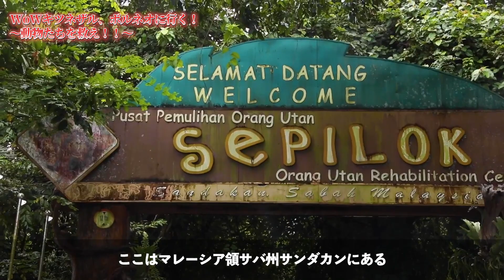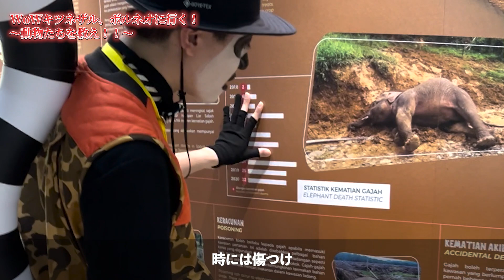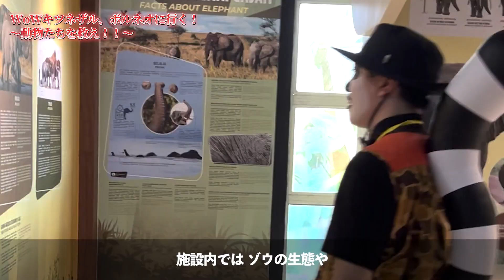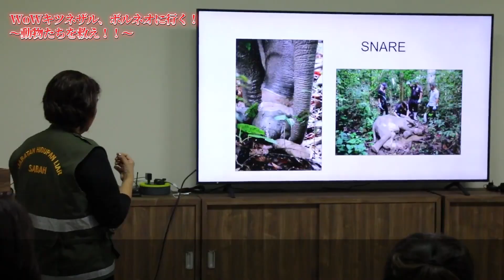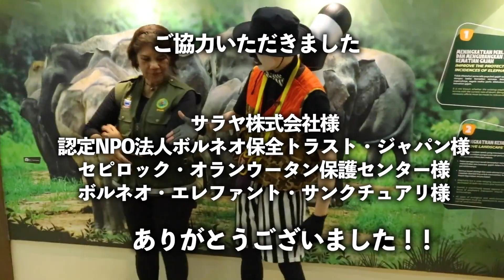【海外ロケ】ボルネオ島の生き物を守る人に会いに行く！【WoWキツネザルのヒーローになれるアカデミー】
今回のテーマは「ボルネオ島の生き物を守る人たち」です！

▼サラヤ株式会社様のボルネオ保全の活動はこちら

▼ボルネオ保全トラストジャパンの活動はこちら

▼WoWキツネザル グッズ販売中！
Tシャツや小物の購入はこちら

WoWキツネザルが直接あなたの名前を書くオリジナルタグの購入はこちら

このチャンネルのメンバーになって、WoWキツネザルのヒーロー仲間になろう！

このチャンネルは、WoWキツネザルが「地球」「自然」「動物」についてワクワクするような授業をする“地球を救うアカデミー”です。

ぜひみんなでWoWキツネザルを応援してヴィランに打ち勝とう！

楽しく学び、新しい選択肢を増やして、一緒に地球を救いましょう！
またな！ヒーロー！

【イラスト・編集・出演・構成】WoWキツネザル

◆過去動画

▼ドキュメンタリー「WoWキツネザル、マダガスカルへ行く。~10,000km離れた島が教えてくれた~」はこちら

▼司会者WoWキツネザルについてはこちら

▼WoWキツネザルソーシャルメディアはこちら